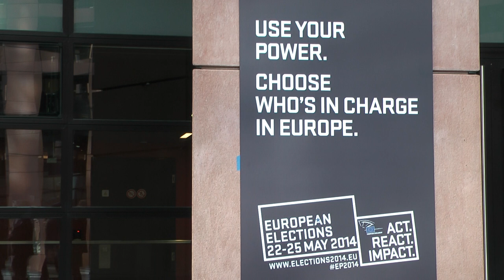European Parliament Elections